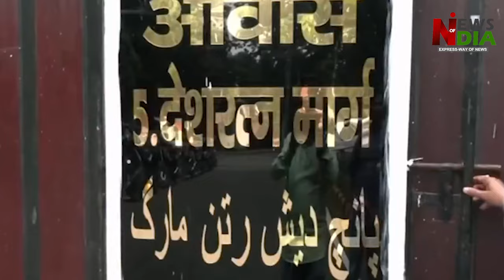Like Akhilesh Yadav, Tejaswi Yadav secretly took away the tap, BJP's serious allegation